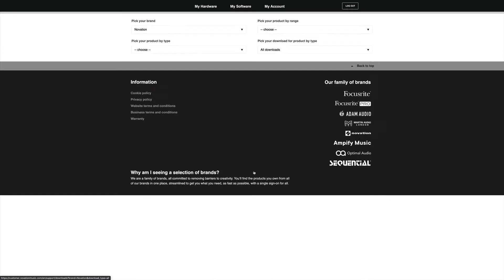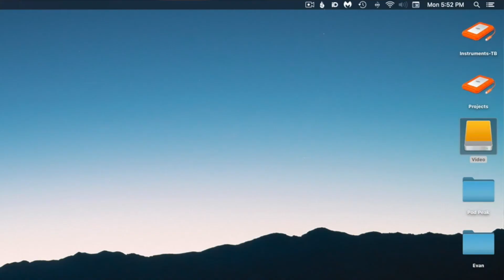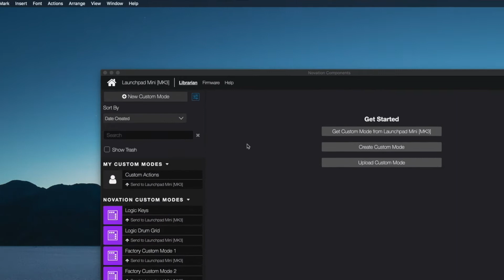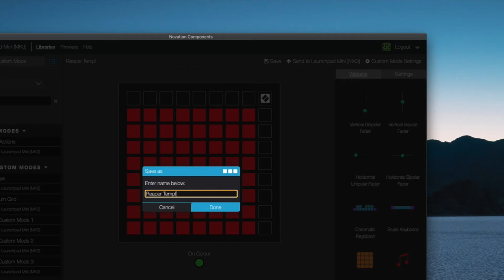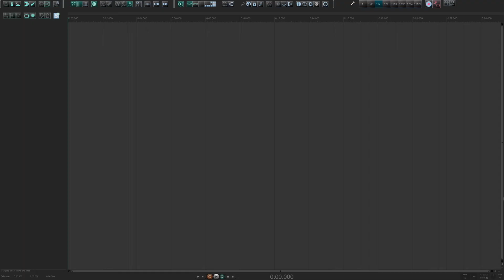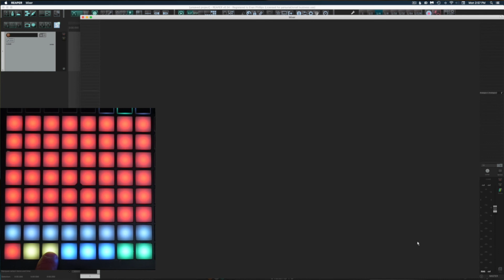Set Up Novation Launchpad Mini MKIII to Control Reaper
See how set up a Novation Launchpad Mini MK3 to control Reaper.